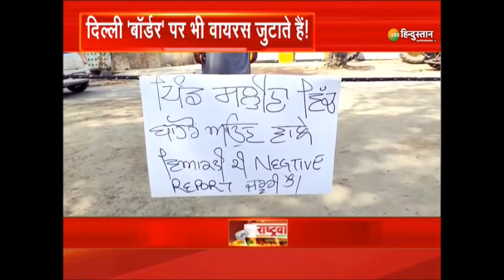राष्ट्रवाद: Delhi Border चल रहे Farmers Protest से आई नई तारीख - 26 मई का क्या मतलब? | Kisan Andolan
राष्ट्रवाद: Delhi Border चल रहे Farmers Protest की नई तारीख - 26 मई का क्या मतलब? | Kisan Andolan

About Channel